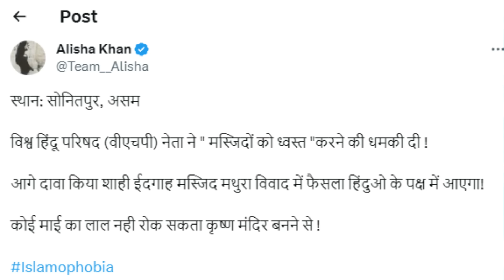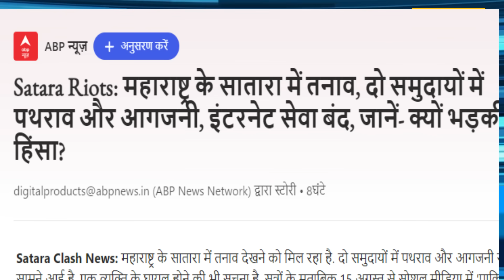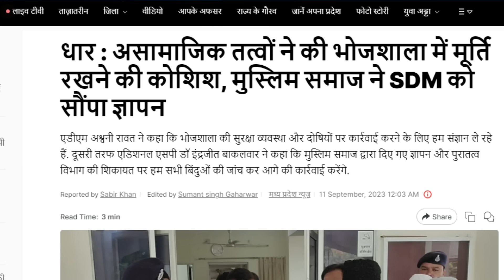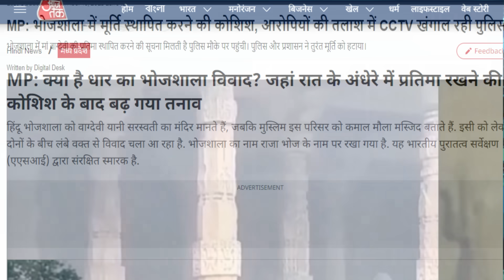नहीं रुक रही वारदातें, MP की मस्जिद में रख दी मूर्ति, महाराष्ट्र में बवाल इन्टरनेट बंद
NEWS (समाचार)नहीं रुक रही वारदातें, MP की मस्जिद में रख दी मूर्ति, महाराष्ट्र में बवाल इन्टरनेट बंद
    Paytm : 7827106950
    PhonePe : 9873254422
धाकड़ ख़बर - विज्ञापन (Advertisement on Dhaakad Khabar)

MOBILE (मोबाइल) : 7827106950